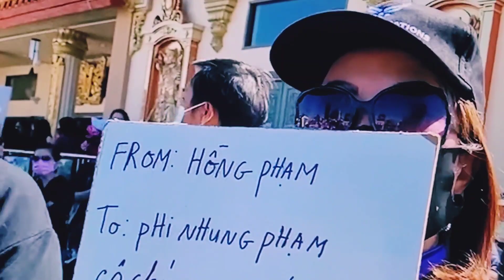Xuất Hiện Người Bịt Mặt Đả Đảo Hồ Văn Cường Trong Đám Tang CS Phi Nhung Gây Phản Cảm